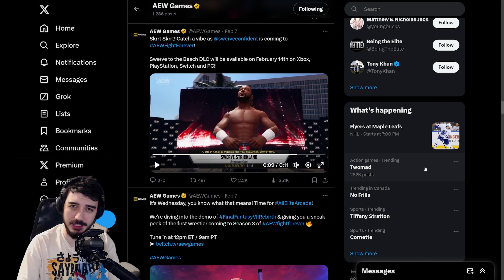We NEED to Talk About AEW Fight Forever Season 3...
We gotta talk about the newest season of AEW Fight Forever, Season 3. Will it finally save this game or change anything... at all?